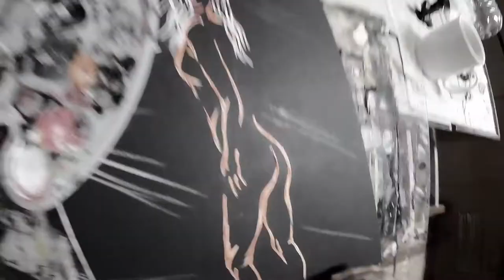Neon lights- sexy lady - timelapse painting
Yet another one from my series
abstractladypaintings inspired by @dollydalipsingh